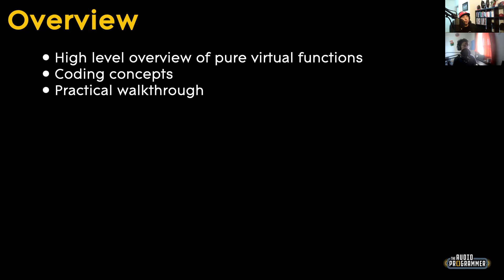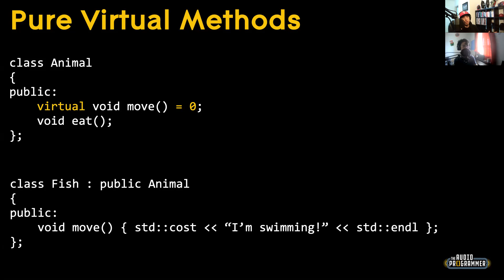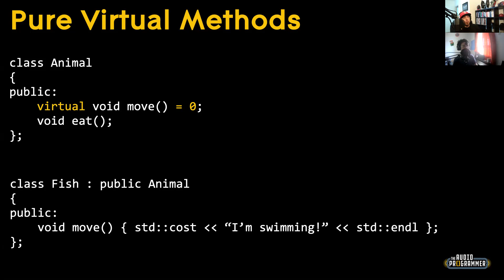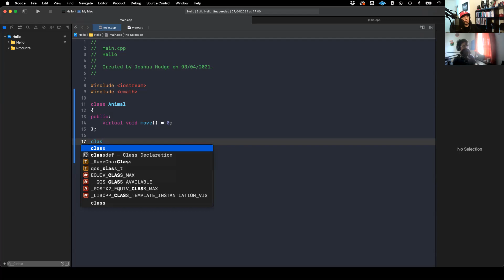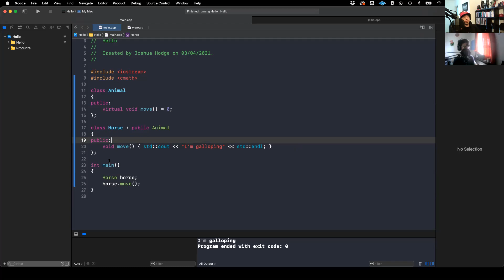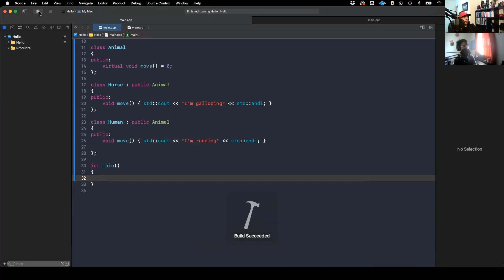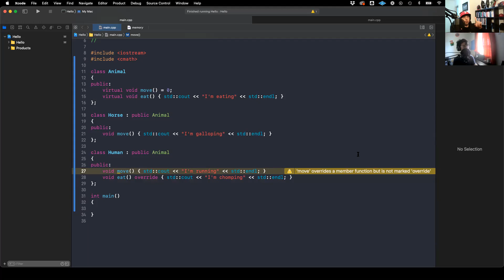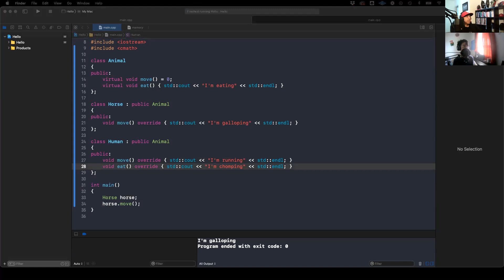C++ Basics Lesson 14 (with my Son) - Abstract Classes and Pure Virtual Functions